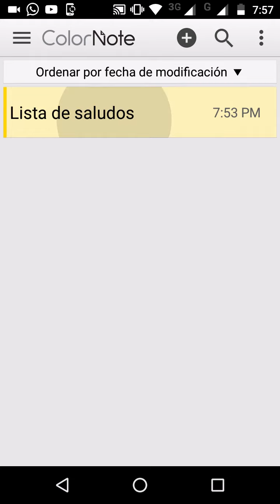Porque no e subido vídeos :'v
Gente les explico el porqué no e subido vídeos por el momento sólo podré subir vídeos por el celular así que digan que juegos les gustaría que jugara